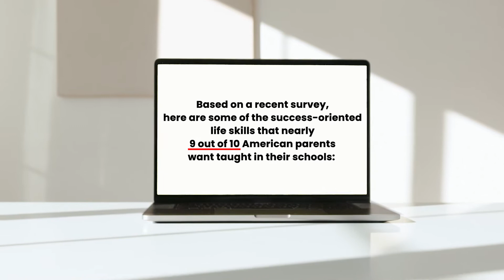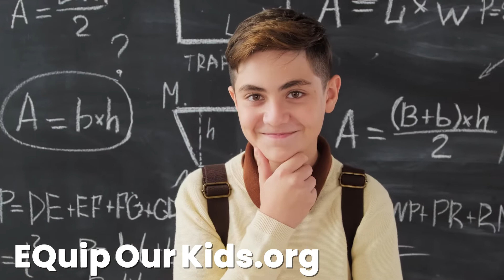Why EQ Learning is Magic for Kids